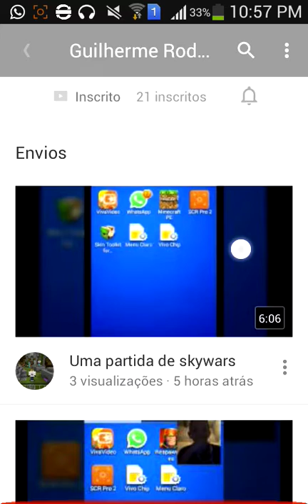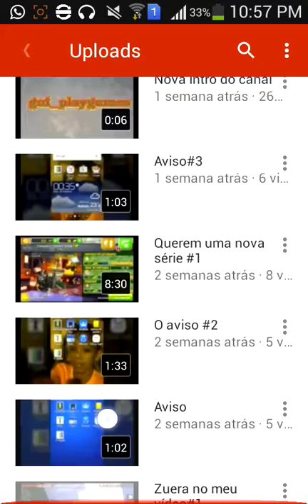Divulgando canais:Guilherme Rodrigues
Mande o nome do seu canal pra min
Divulgar...Falou!